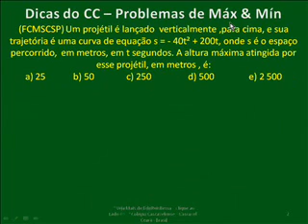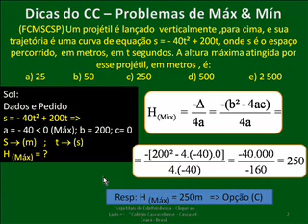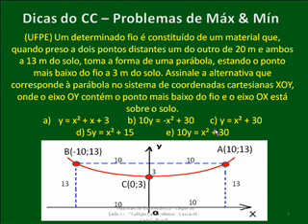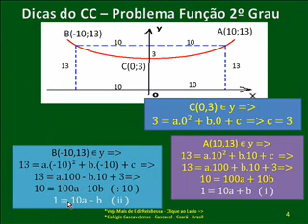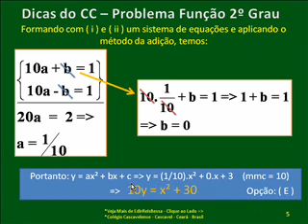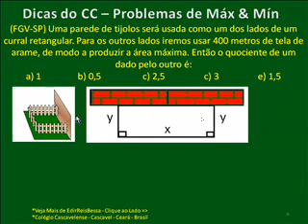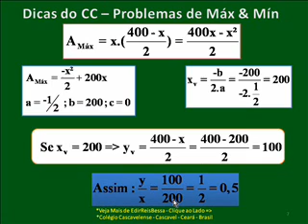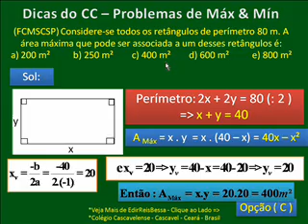#7 Função 2ºGrau - Problemas Máximo e Mínimo - CC V187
Matemática Álgebra Noções Função 2ºGrau Problemas Máximo e Mínimo.SÃO 07 VÍDEOS NESTA SÉRIE.
CC V187 BONS ESTUDOS!!:-))
São mais de 500 vídeos aulas grátis de Matemática prá VC.